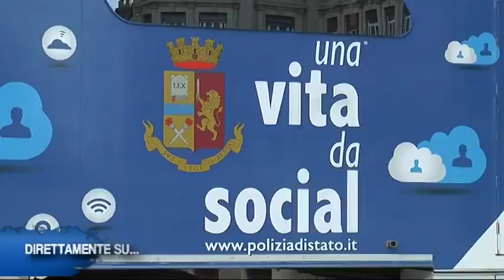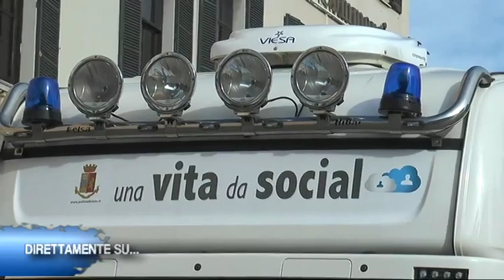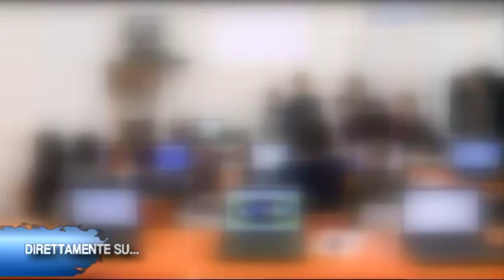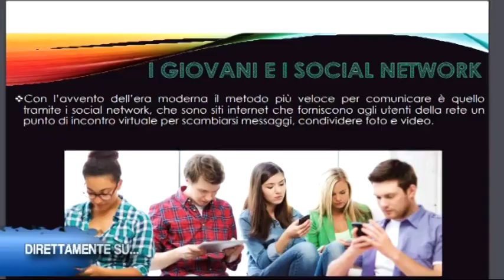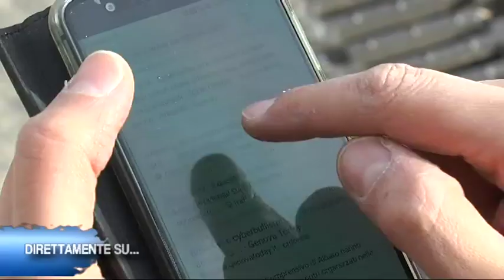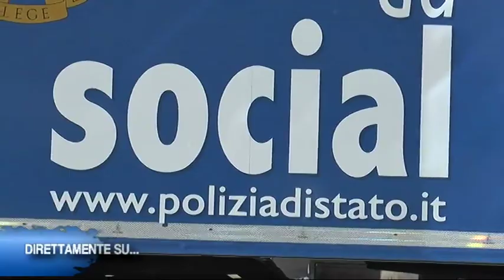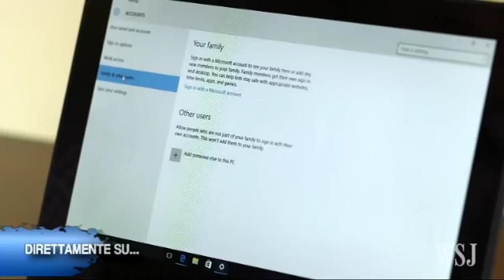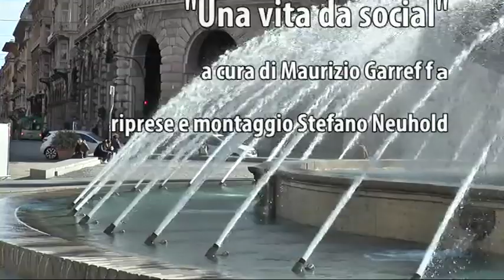Direttamente su... "Una vita da social" - 11 febbraio 2019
Puntata dedicata alla formazione dei ragazzi per il contrasto del bullismo e il cyberbullismo. A cura di Maurizio Garreffa